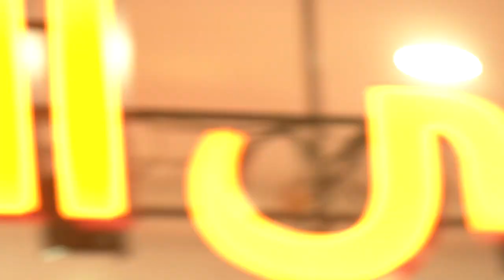دومينيك تغني فلكلور لبناني لبس جريء حفلة افتتاح مطعم فستان وبوت جلد حية وطاقة رقص ودلع وناس مبسوط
Stage performance dance music folklore songs
الجزء ٢ حفلة افتتاح مطعم